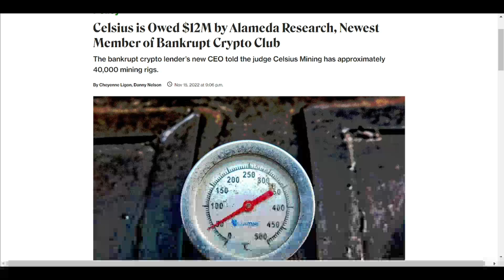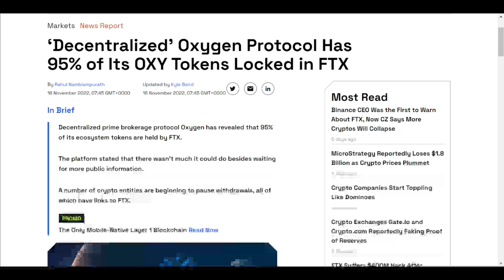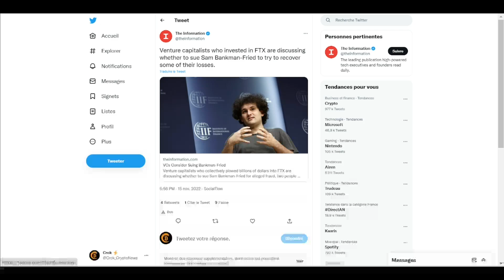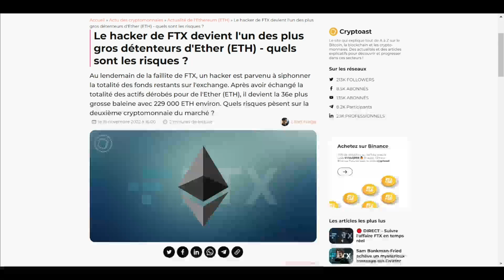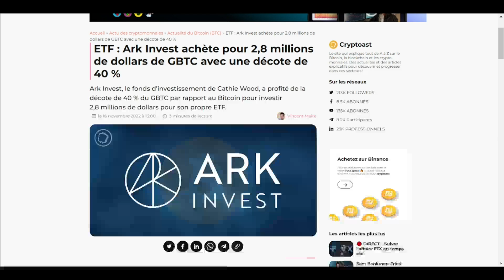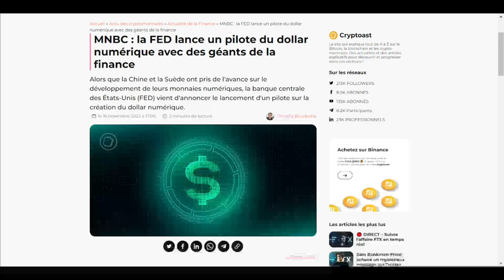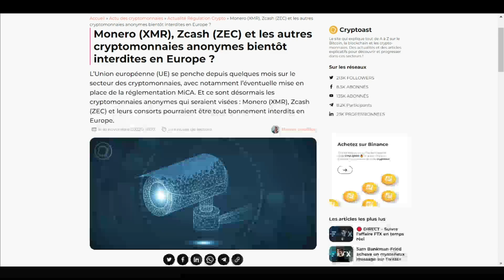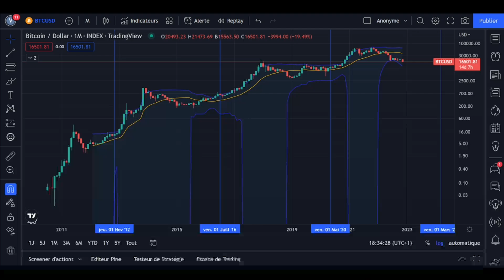FIN DE L'ANONYMAT AUX USA ET EN EUROPE ? (DAILY CRYPTO 16/11)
Bienvenue sur ce Daily Crypto où je vous condense l'actualité crypto et blockchain de la journée.

Maiar : @crok
Adresse BTC : 3NNZ5e2m2iXcjfWfqAA7ouTW6eDMTesxTq
Adresse ETH : 0x42344F91DeADC2F0c22767950cCF7987581B7219
Adresse USDC : 0x38e7e6b1faf795ad0505dec33af329d17d3cd711  (Réseau Polygon / MATIC)
Adresse USDT : 0x38e7e6b1faf795ad0505dec33af329d17d3cd711  (Réseau Polygon / MATIC)

0:00 Intro
0:38 Etat du marché
1:03 La poupée russe des faillites
1:36 Australie : suspension de de la licence de FTX
1:47 Effet domino en cours
2:58 Investisseurs FTX : Bientôt un procès ?
3:20 Hacker de FTX est une baleine
4:09 Les levés de fonds continuent
4:55 Ark Invest profite des soldes
5:49 USA : étape importante pour leur MNBC
6:32 Europe : fin de l'anonymat ?
7:19 Flash du jour
7:46 Outro